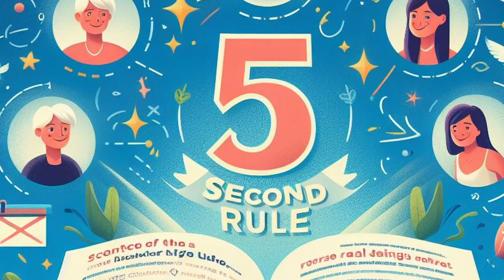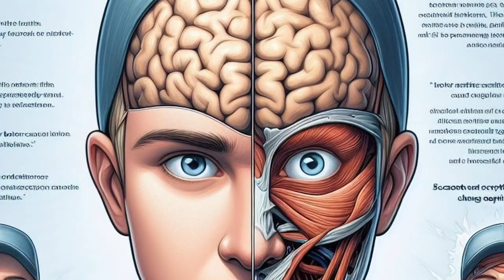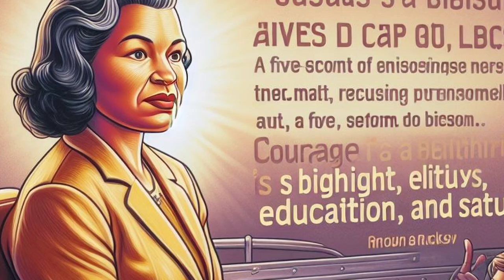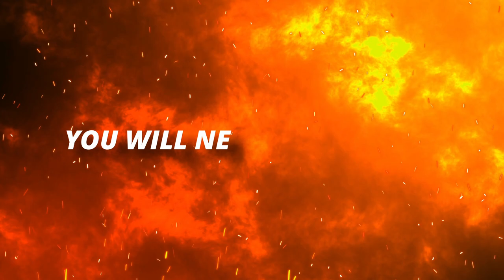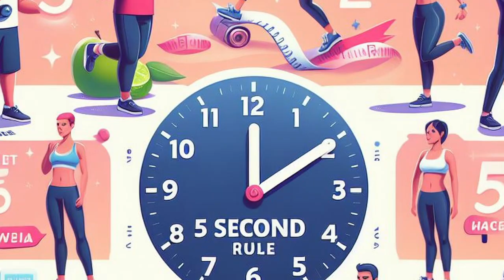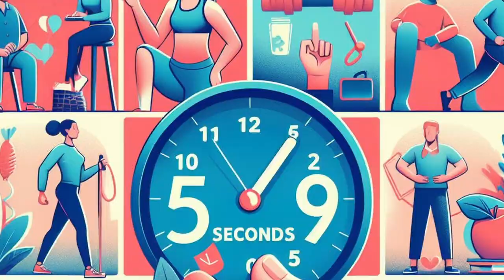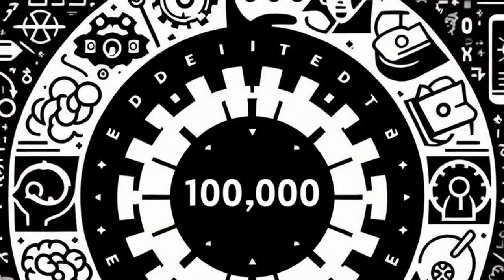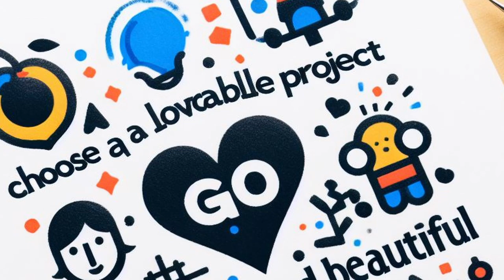Kam Talne Ki Aadat Kaise Chhode 🔥| The 5 Second Rule By Mel Robbins | Audiobook In Hindi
Welcome to "Dragons' Perception."  This is Keshav Issar, helping you in your life problems.

🚀 If you're looking for a simple yet powerful way to improve your life, you've come to the right place.

In this video, we dive into the incredible book "The 5 Second Rule" and how it can transform your daily routine, boost your confidence, and help you beat procrastination. This rule is not just a theory; it's a practical tool used by millions to create real change in their lives.

🔑 Key Highlights:

Understand the 5 Second Rule: We explain Mel Robbins' simple technique in an easy-to-understand way. It's all about counting down 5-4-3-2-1 and then taking action!
Real-Life Applications: Discover how to apply the rule in various aspects of your life, be it waking up early, starting a new habit, or facing your fears.
Mel Robbins' Journey: Learn how Mel transformed her own life with this rule, and get inspired to do the same.
Tips & Tricks: We share practical tips to make the 5 Second Rule a part of your everyday life.
Success Stories: Hear real stories from people who have used this rule to achieve their goals.
🌈 Whether you're a student, a working professional, or just someone looking to make a positive change in your life, this video is for you! No complicated jargon, just simple, effective advice.

📚 "The 5 Second Rule" is more than just a book; it's a journey towards a more confident and proactive you. So, are you ready to count down and take action? Watch now and start transforming your life today!

📺 Watch now and see how easy it is to change your life with just a 5-second countdown!

Remember, your journey to a better you is just a click away! 🌟👆

Enjoy ad-free learning with Dragons’ Perception.